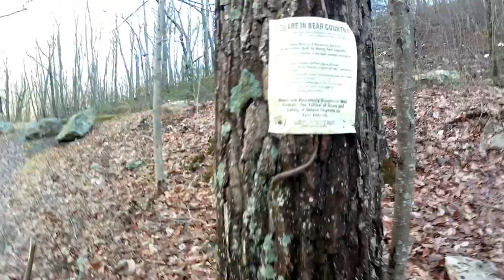2021 Kevin and Paige Hike Stokes State Forest, NJ Stony Brook Loop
Great 4 hour 9 mile clockwise loop included AT